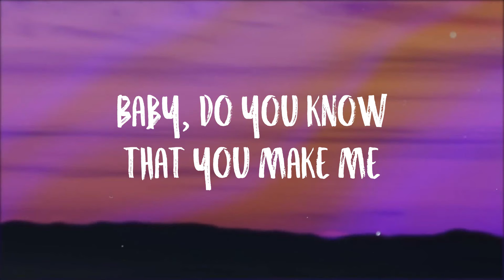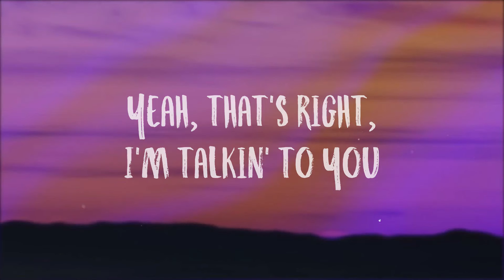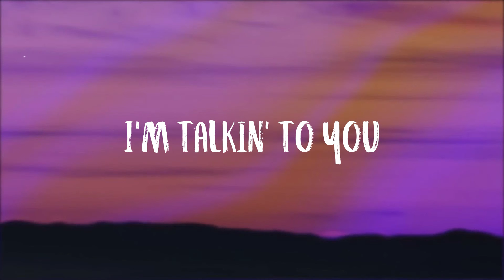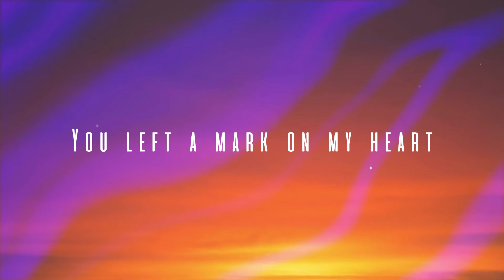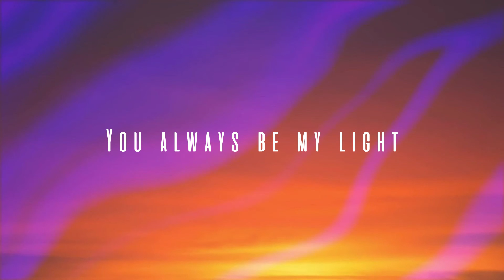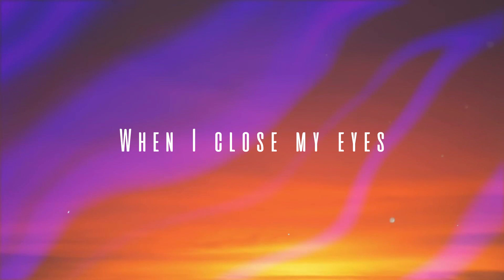Baby Boo - Muni Long, Saweetie |Lyric-centric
Baby Boo - Muni Long, Saweetie |Lyric-centric| 🐠  Woo, my baby boo
  I'm talkin' to you
  Uh, that's just, you're my baby boo
  Yeah, that's just, you're my baby boo
  I love you, I love you
  I'm always thinkin' of you
  And no, it's not a crush
  Baby, I wanna lock you down
  Ooh, I wanna cuff you
  Wanna make you my boo
  I know you might think it's too fast
  But if we try
  I think we can make this last
  Don't tell me no
  Don't say it's impossible
  What we have is magical
  Don't you know you got me goin'
  Crazy, fiendin' for you, lately
  Baby, do you know that you make me
  Baby, I wanna tell you daily that I
  Ooh, my baby boo
  Yeah, that's right, I'm talkin' to you
  I said, ooh, my baby boo
  Uh, that's right, I'm talkin' to you
  That's just my baby boo
  Yeah, that's just my baby boo
  Maybe you'll love me on Monday
  Maybe you'll love me on Tuesday
  Maybe you'll noticе me one day
  If you look at me
  I'm gonna faint, baе
  'Cause you got me meltin' like a popsicle
  When I ride, ride, ride like a bicycle
  If you a Gemini then we compatible
  Ooh, I'm hopin' so, baby, let me know
  You, my baby boo
  Got me puttin' on little ol' Daisy Dukes
  I said, ooh, take a pic for you
  Better like my ***
  I ain't playin' with you
  You know that I'm a psycho
  Boy, why don't you answer my phone
  Mine
  Mine
  Yeah
  Yee-ee, my boo, yee-ee, my boo